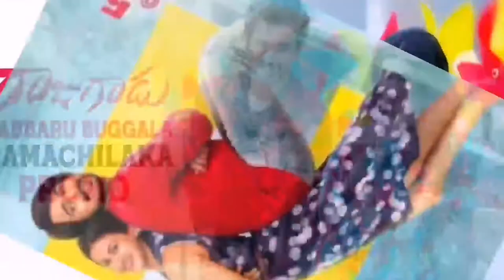Rowdy Raja Hindi dubbed movie available on YouTube South ki film 2019